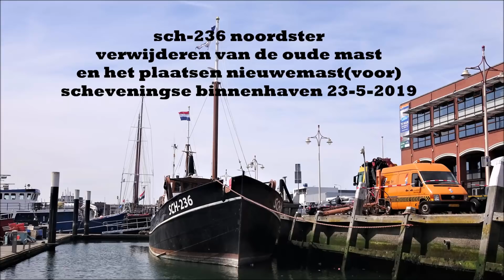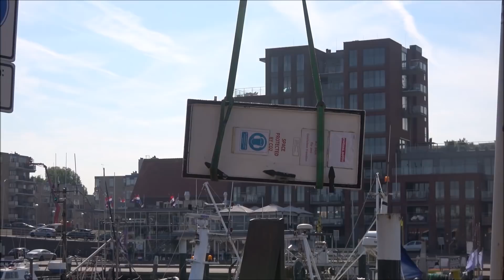sch-236 noordster oude voormast er af nieuwe er op scheveningen 23 5 2019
Museum vissersschip sch-236 noordster kreeg op een zonnige dag een nieuwe voormast locatie binnenhaven van scheveningen. 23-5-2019. PS,muziek is van shantykoor scheveningen